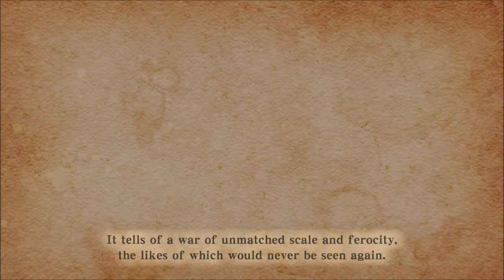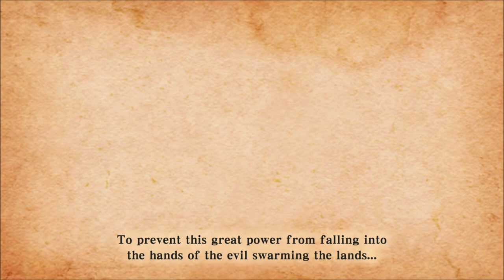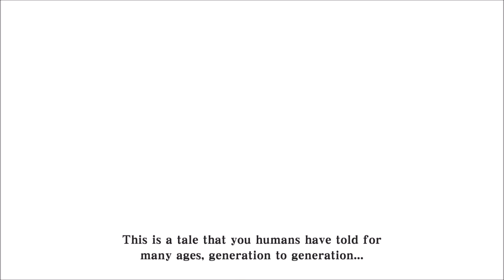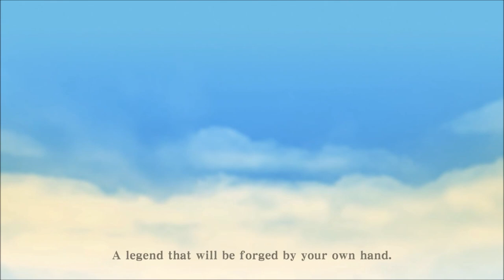The Legend Of Zelda: Skyward Sword HD - 100% Walkthrough Part 1 (100% Guide, All Collectibles)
(All Heart Containers, All Heart Pieces, All Empty Bottles, All Pieces of The Key, All Gratitude Crystals, All Goddess Cubes, All Goddess Walls, All Bugs, All Treasures, All Weapons, All Items, All Keys, All Dungeons, All Bosses, All Secrets, All Collectibles, All Unlockables & More - 100% Guide - 100% Walkthrough)

Time Stamps:
Intro: 0:00
Prologue: 0:08
Waking up and exploring Skyloft: 7:20
Help Fledge move some barrels: 16:19
Sky Stag Beetle: 18:35
Help Instructor Horwell find The Grand Masters pet Mia: 21:40
Finding and talking to Zelda: 25:40
Red Rupee: 36:55
Continue exploring Skyloft: 37:40
Practice Sword: 1:00:33

About this guide/walkthrough:
As you all probably know by now, The Legend of Zelda is one of my favourite game-series. Something that many of you have in common with me :) As usual I'll try to show you guys every little detail of the game as I play, and as this game is part of this channels 8-year anniversary I'll do my absolute best to make it a very special walkthrough. I'll be starting of strong with a 1 hour long episode and follow that up with episodes around 30-40 minutes long. I'll of course collect every last collectible and show you guys every little secret there is to find in this game. As always, hope you'll enjoy this just as much as me :D

About this game:
The Legend of Zelda: Skyward Sword HD[a] is an action-adventure game co-developed by Tantalus Media and Nintendo EPD and published by Nintendo for the Nintendo Switch. It is a high-definition remaster of the 2011 Wii game The Legend of Zelda: Skyward Sword. It was released on July 16, 2021.

Developer(s):
Tantalus Media
Nintendo EPD

Publisher(s): Nintendo

Director(s): Daiki Iwamoto

Producer(s): Eiji Aonuma

Designer(s): Ryuji Kobayashi

Programmer(s): Resmi Hasankolli

Artist(s):
Ayden Polat
Oberon Bradford

Writer(s):
Naoki Mori
Hidemaro Fujibayashi

Composer(s):
Hajime Wakai
Shiho Fujii
Mahito Yokota
Takeshi Hama

Platform(s): Nintendo Switch

Release: July 16, 2021

Genre(s): Action-adventure

Mode(s): Single-player